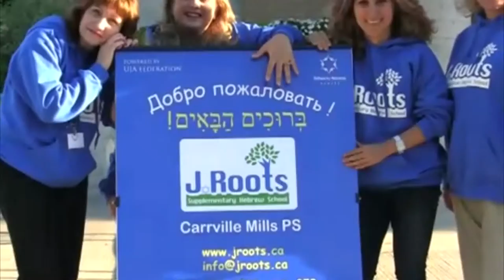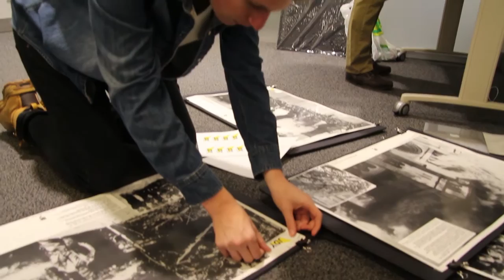How UJA helps Russian Jewish immigrants in Toronto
Here is the story of Dan Petrenko.  The award winning director and writer of "Train For Two".